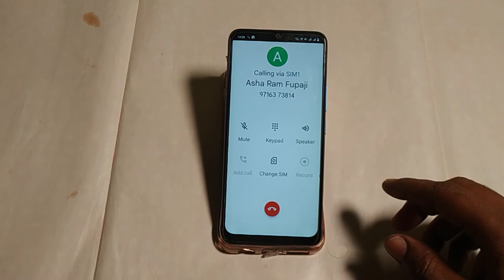Vivo y16 show call recording,how to show call recording Vivo y16